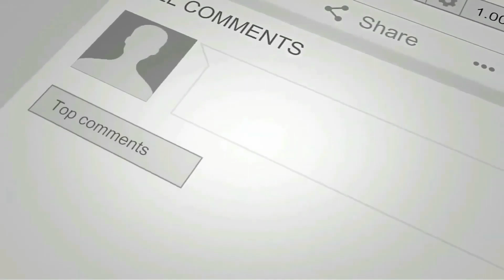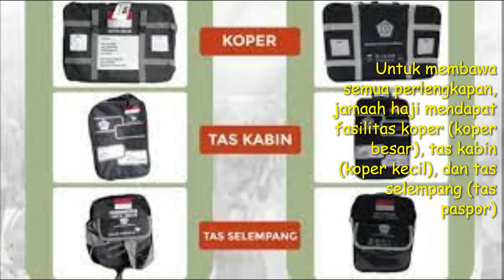HAJI TAS YANG DIBAWA JAMAAH HAJI SAAT MASUK PESAWAT